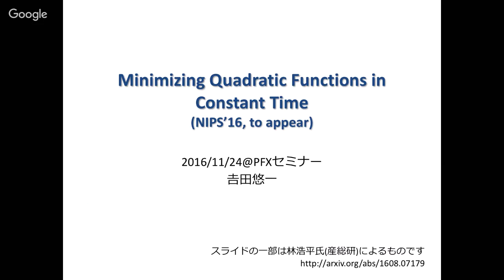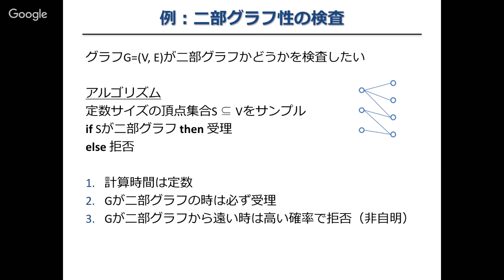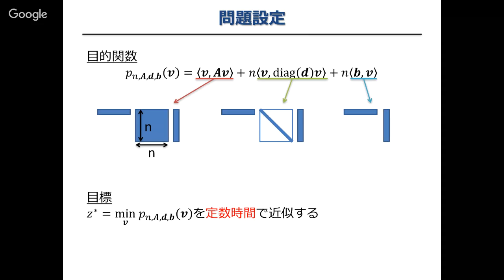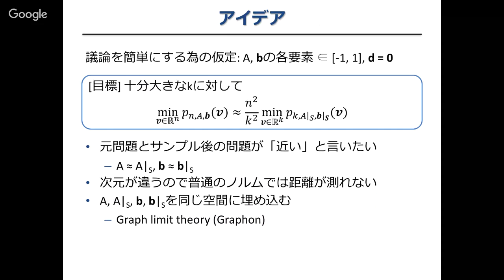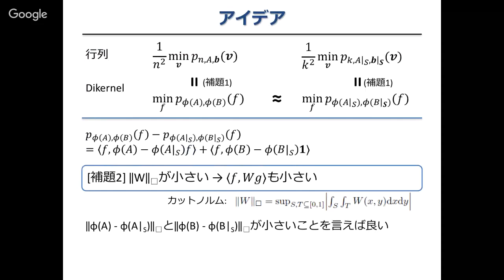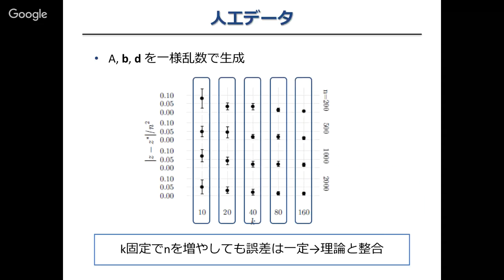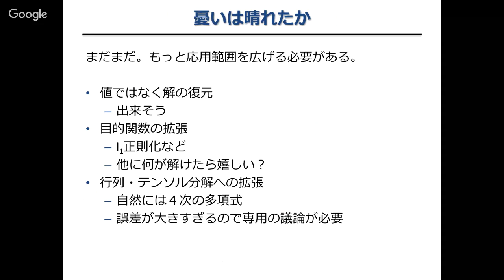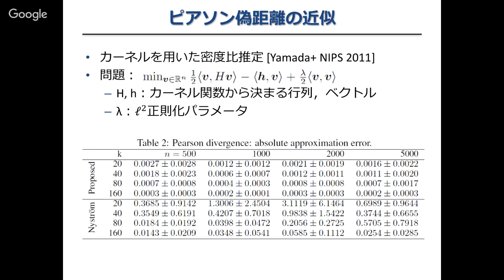Minimizing Quadratic Functions in Constant Time (NIPS'16 to appear)